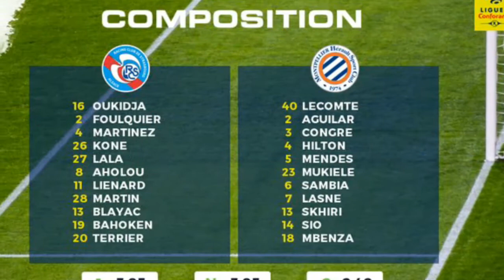Strasbourg vs Montpellier 0-0 All Goals Ligue 1 Conforama Live score Match in Pictures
Ligue 1 Conforama
Tous Les Objectifs
Score En Direct
Résultats de La Ligue Française
Correspondre En Images